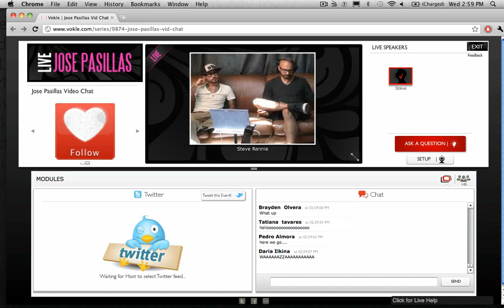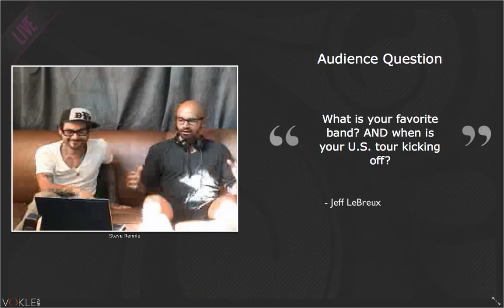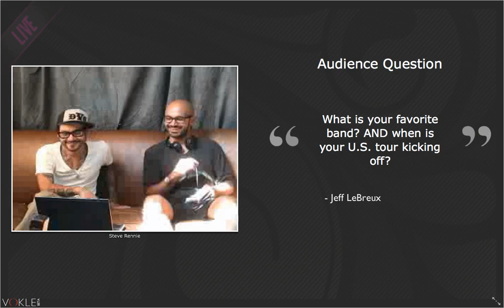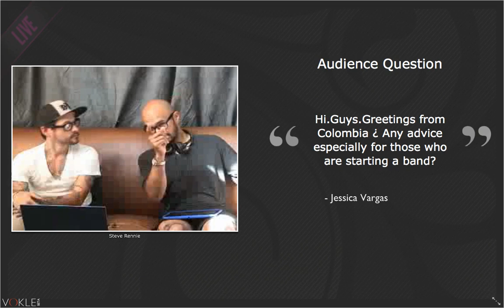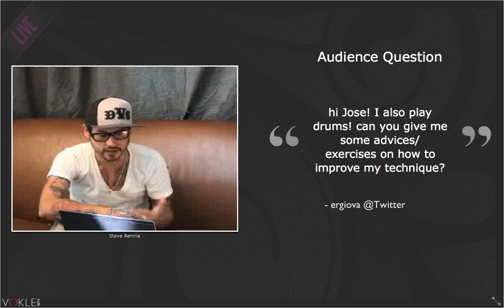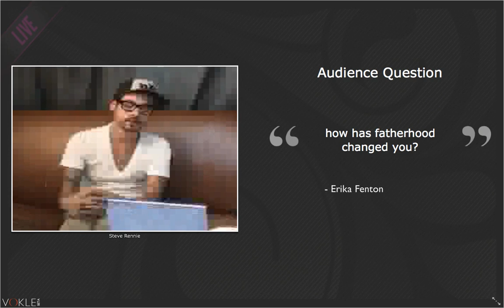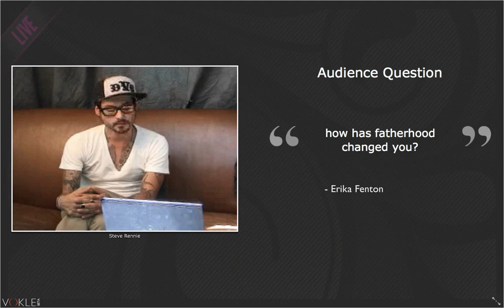Q&A with Incubus Drummer Jose Pasillas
Jose talks inspiration, their new album, who he'd like to play with, and being a new father